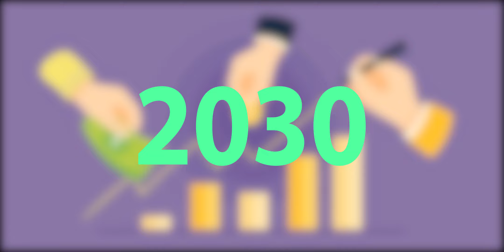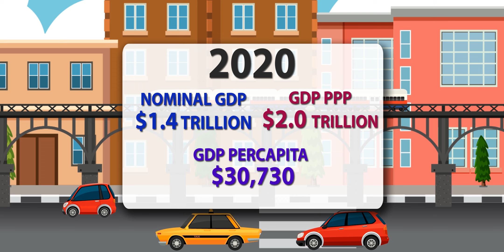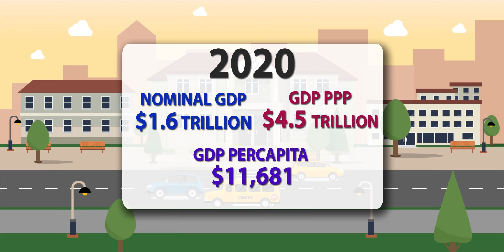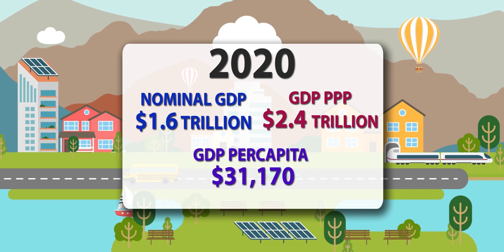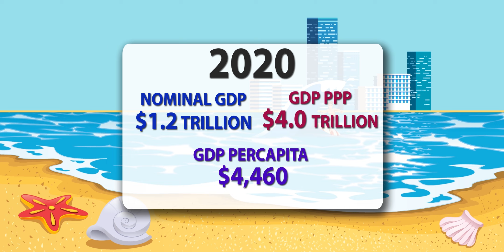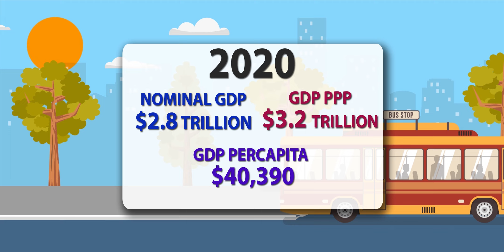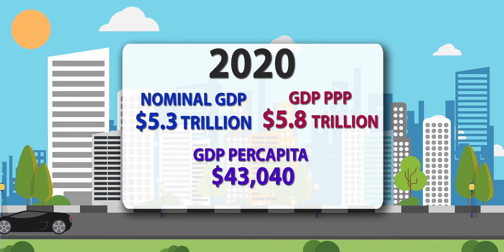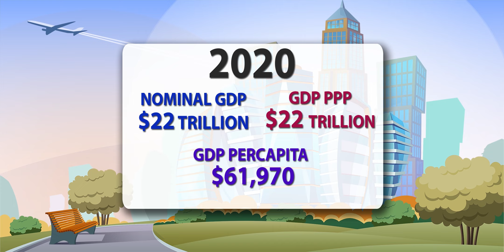Top 20 Economies 2030 (Nominal GDP)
Emerging markets will start to dominate rankings of the world's top economies by 2030, according to a report published earlier this year. That emerging markets such as India and Brazil will increasingly challenge the economic dominance of the USA and China, while others slip behind. The report ranks countries by their projected global gross domestic product by Nominal Terms.